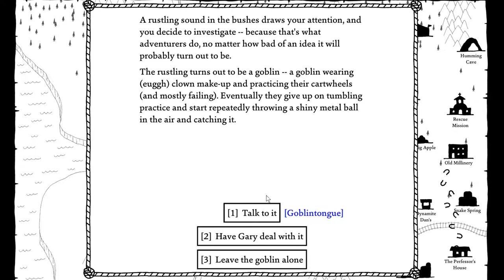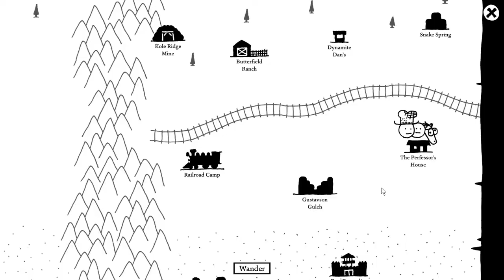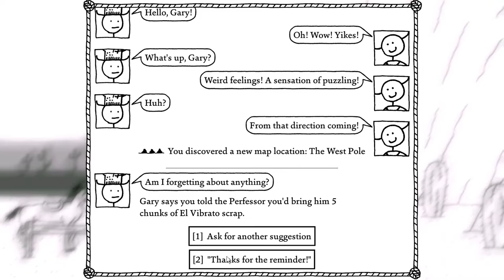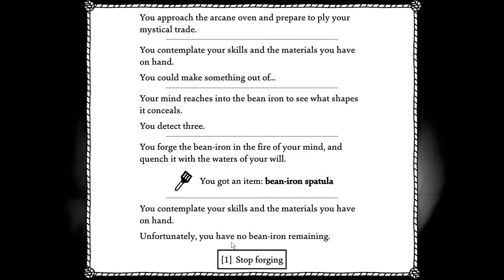Gary and Kole (Ridge Mine) - West of Loathing: (EP 18) - FIP Plays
i got it. i get it.
Andy
Amber
Connor
Paul